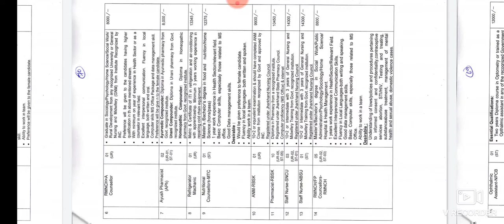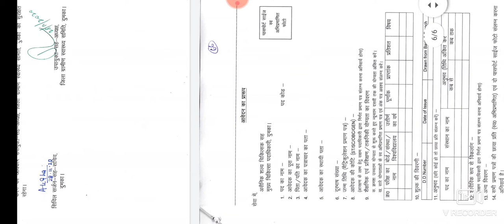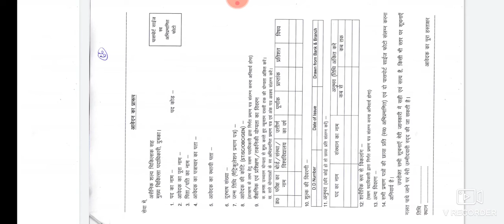TBHV ANM GNM NEW JOB